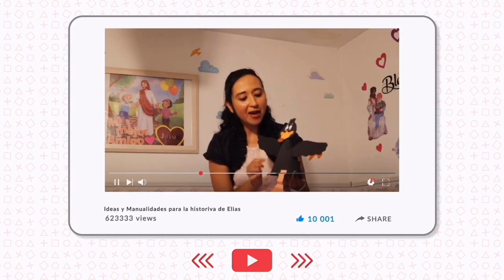INVITACION A LA CLASE¨QUE ES ESTO?MANA DEL CIELO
Estas invitado a participar de una divertida clase con juegos y actividades bíblicas en donde estudiaremos la historia "El mana del cielo y el pueblo de Israel en el desierto". Aquí encontrarás los materiales que puedes tener listo para participar de esta clase. deseamos que sea de bendición y puedas compartir con otros.